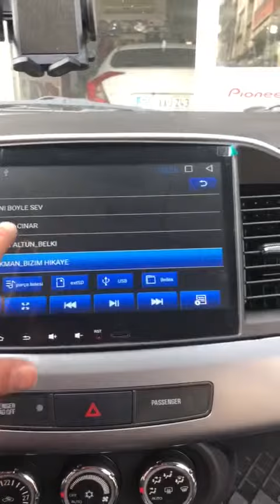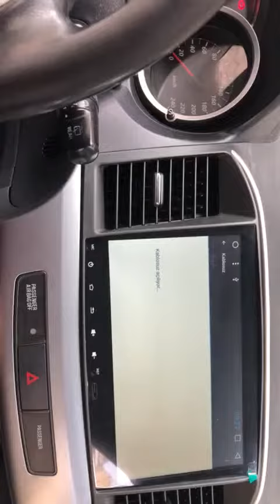MİTSUBİSHİ LANCER 10İNÇ MULTİMEDYA NAVİGASYON KAMERA PANDİZOT MULTİMEDYAADANA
SAYIN MÜŞTERİLERİMİZ

MULTİMEDYA ELEKTRONİK OTO SES SİSTEMİ OLARAK 2008 YILINDAN BU YANA ELEKTRONİK SEKTÖRÜNDE KALİTELİ VE ZENGİN ÜRÜN ÇEŞİDİYLE YURTİÇİNDE SATIŞ HİZMETİ VERMEKTEDİR. MULTİMEDYA ELEKTRONİK OTO MULTİMEDYA DVD SES VE GÖRÜNTÜ SİSTEMİ ÜZERİNE ADANA'DA ÖNCÜ KURULUŞTUR.

GİRESUN GİRESUN MERKEZ
GİRESUN ALUCRA
GİRESUN BULANCAK
GİRESUN DERELİ
GİRESUN ESPİYE
GİRESUN EYNESİL
GİRESUN GÖRELE
GİRESUN KEŞAP
GİRESUN Ş.KARAHİSAR
GİRESUN TİREBOLU
GİRESUN PİRAZİZ
GİRESUN YAĞLIDERE
GİRESUN ÇANAKÇI
GİRESUN ÇAMOLUK
GİRESUN DOĞANKENT
GİRESUN GÜCE
GÜMÜŞHANE GÜMÜŞHANE MERK
GÜMÜŞHANE KELKİT
GÜMÜŞHANE ŞİRAN
GÜMÜŞHANE TORUL
GÜMÜŞHANE KÖSE
GÜMÜŞHANE KÜRTÜN
DİYARBAKIR DİYARBAKIR MERK
DİYARBAKIR BİSMİL
DİYARBAKIR ÇERMİK
DİYARBAKIR ÇINAR
DİYARBAKIR ÇÜNGÜŞ
DİYARBAKIR DİCLE
DİYARBAKIR ERGANİ
DİYARBAKIR HANİ
DİYARBAKIR HAZRO
DİYARBAKIR KULP
DİYARBAKIR LİCE
DİYARBAKIR SİLVAN
DİYARBAKIR EĞİL
DİYARBAKIR KOCAKÖY
EDİRNE EDİRNE MERKEZ
EDİRNE ENEZ
EDİRNE HAVSA
EDİRNE İPSALA
EDİRNE KEŞAN
EDİRNE LALAPAŞA
EDİRNE MERİÇ
EDİRNE UZUNKÖPRÜ
EDİRNE SÜLEOĞLU
ELAZIĞ ELAZIĞ MERKEZ
ELAZIĞ AĞIN
ELAZIĞ BASKİL
ELAZIĞ KARAKOÇAN
ELAZIĞ KEBAN
ELAZIĞ MADEN
ELAZIĞ PALU
ELAZIĞ SİVRİCE
ELAZIĞ ARICAK
ELAZIĞ KOVANCILAR
ELAZIĞ ALACAKAYA
ERZİNCAN ERZİNCAN MERKEZ
ERZİNCAN ÇAYIRLI
ERZİNCAN İLİÇ
ERZİNCAN KEMAH
ERZİNCAN KEMALİYE
ERZİNCAN REFAHİYE
ERZİNCAN TERCAN
ERZİNCAN ÜZÜMLÜ
ERZİNCAN OTLUKBELİ
ERZURUM ERZURUM MERKEZ
ERZURUM AŞKALE
ERZURUM ÇAT
ERZURUM HINIS
ERZURUM HORASAN
ERZURUM İSPİR
ERZURUM KARAYAZI
ERZURUM NARMAN
ERZURUM OLTU
ERZURUM OLUR
ERZURUM PASİNLER
ERZURUM ŞENKAYA
ERZURUM TEKMAN
ERZURUM TORTUM
ERZURUM KARAÇOBAN
ERZURUM UZUNDERE
ERZURUM PAZARYOLU
ERZURUM ILICA
ERZURUM KÖPRÜKÖY
ESKİŞEHİR ESKİŞEHİR MERKEZ
ESKİŞEHİR ÇİFTELER
ESKİŞEHİR MAHMUDİYE
ESKİŞEHİR MİHALIÇÇIK
ESKİŞEHİR SARICAKAYA
ESKİŞEHİR SEYİTGAZİ
ESKİŞEHİR SİVRİHİSAR
ESKİŞEHİR PORSUK
ESKİŞEHİR ALPU
ESKİŞEHİR BEYLİKOVA
ESKİŞEHİR İNÖNÜ
ESKİŞEHİR GÜNYÜZÜ
ESKİŞEHİR HAN
ESKİŞEHİR MİHALGAZİ
GAZİANTEP G.ANTEP MERKEZ
GAZİANTEP ARABAN
GAZİANTEP ISLAHİYE
GAZİANTEP NİZİP
GAZİANTEP OĞUZELİ
GAZİANTEP YAVUZELİ
GAZİANTEP ŞEHİTKAMİL
GAZİANTEP ŞAHİNBEY
GAZİANTEP KARKAMIŞ
GAZİANTEP NURDAĞI